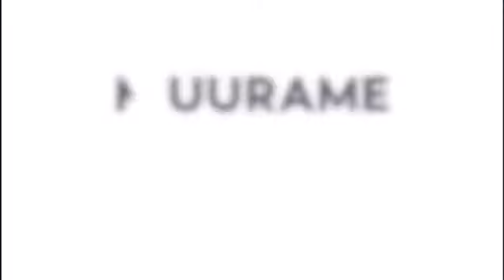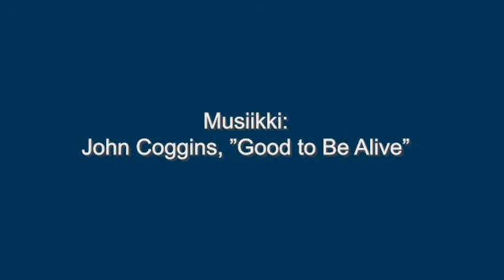Frisbeegolfia Kinkomaalla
Mikäpä olisi kesälomalla mukavampaa puuhaa kuin frisbeegolf! Käy vilkaisemassa Kallen, Niilan ja Eetun tekemä rataesittely, ja samalla poikien oma tyylinäyte kuinka kiekko saa kyytiä 🥏!